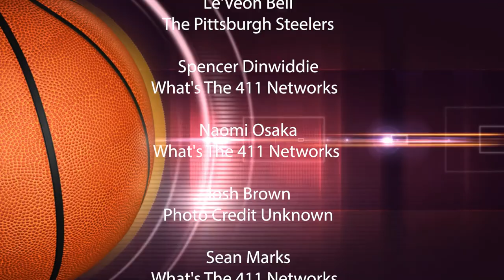Jimmy Butler, Serena Williams, Le'Veon Bell, LeBron James, and more | What's The 411Sports | Ep 116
In this video, Keisha Wilson and Mike McDonald, hosts of What's The 411Sports are talking about Dez Bryant and Jerry Jones; Jimmy Butler; Le'Veon Bell; Larry Nance on LeBron James; the Seattle Storm; Serena Williams; Josh Gordon; Spencer Dinwiddie; and the Phoenix Suns.